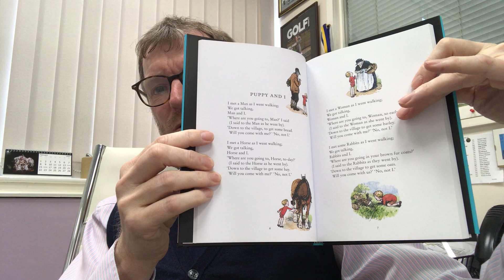World Book Day 2021 - a reading from Nick Forsyth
Puppy And I by A A Milne

I met a Man as I went walking:
We got talking,
Man and I.
"Where are you going to, Man?" I said
  (I said to the Man as he went by).
"Down to the village, to get some bread.
  Will you come with me?" "No, not I."

I met a horse as I went walking;
We got talking,
Horse and I.
"Where are you going to, Horse, today?"
  (I said to the Horse as he went by).
"Down to the village to get some hay.

I met a Woman as I went walking;
We got talking,
Woman and I.
"Where are you going to, Woman, so early?"
  (I said to the Woman as she went by).
"Down to the village to get some barley.

I met some Rabbits as I went walking;
We got talking,
Rabbits and I.
"Where are you going in your brown fur coats?"
  (I said to the Rabbits as they went by).
"Down to the village to get some oats.
  Will you come with us?" "No, not I."

I met a Puppy as I went walking;
We got talking,
Puppy and I.
"Where are you going this nice fine day?"
  (I said to the Puppy as he went by).
"Up to the hills to roll and play."
"I'll come with you, Puppy," said I.